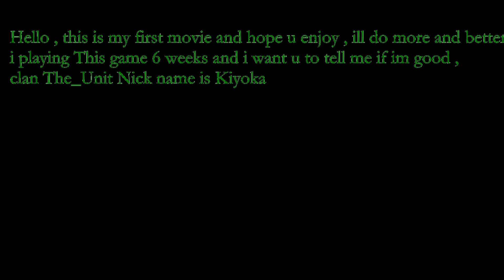Kiyoka 6 weeks playing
fisrt video i did and it took me 4 days for nothing cause no1 helped me so credit for me and only for me!!!

clan The_Unit
Player name = Kiyoka
i playing only 6 weeks so if u see it tell me if i am good for 6 weeks gaming